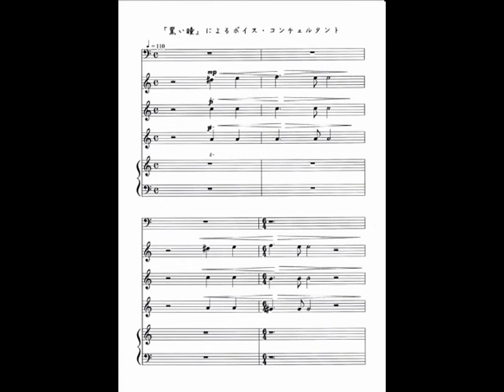黒い瞳（Dark Eyes）ロシア民謡 by 本岩孝之 八代少年少女合唱団（音質改良版）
以前投稿した同じ演奏を、今度は録音音源に写真を被せて動画にしました。
音質はハンディカム動画に比べて格段に良いと思います。